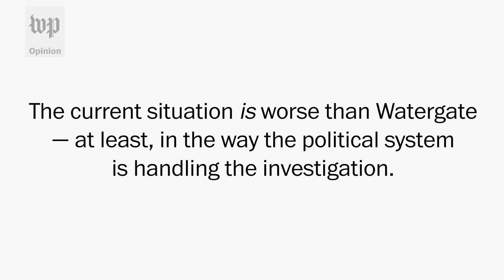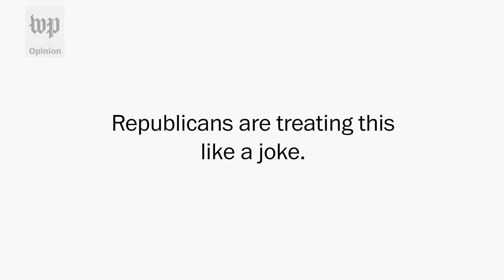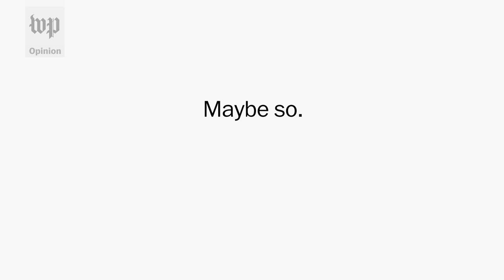Opinion | Dana Milbank: This is worse than Watergate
Columnist Dana Milbank says legislators treated the investigation into Richard Nixon with the seriousness it deserved. Inquiries into President Trump fall far short.